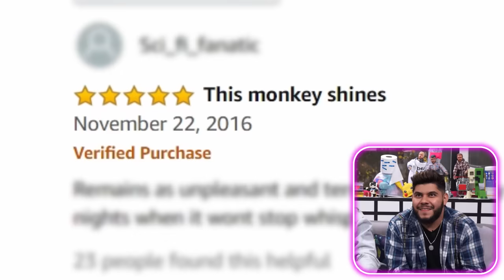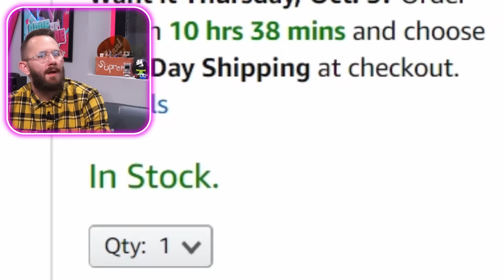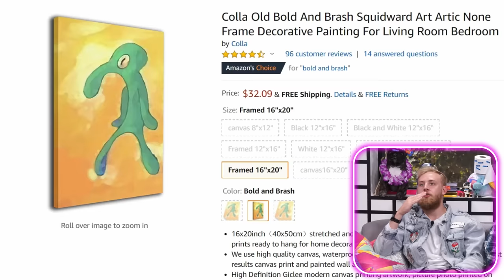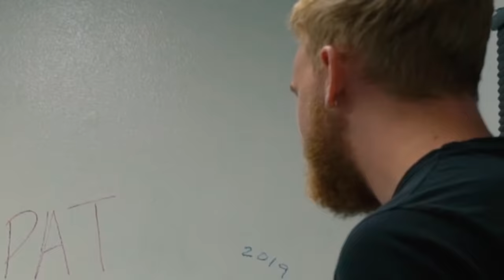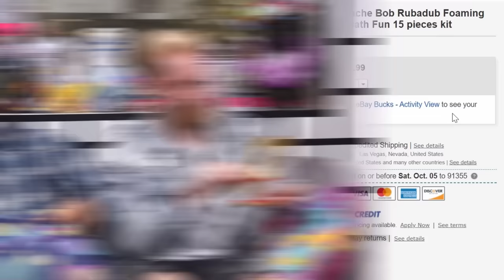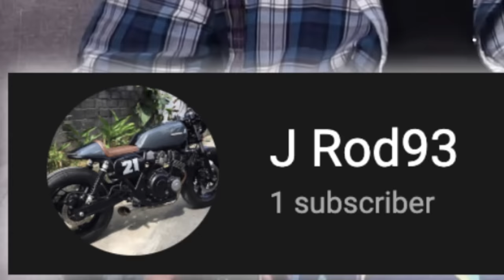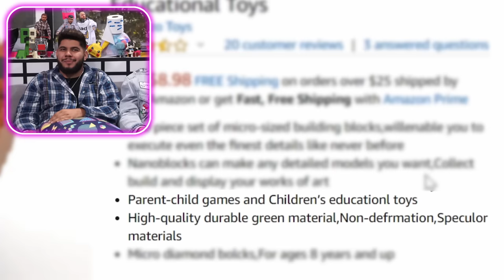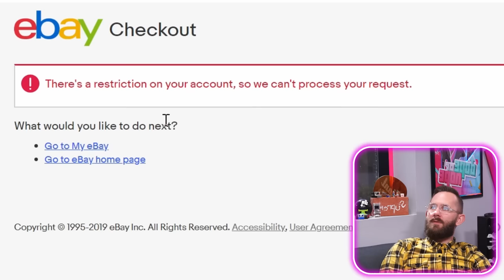10 Products That Will RUIN Your Childhood!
Today we are checking out 10 of the cringiest products that have been made for kids! The question at hand is, do these products RUIN your childhood or IMPROVE your childhood? I'm truly on the fence if I must admit! Also, if you have any of these products as a child or currently have them, I'm slightly questioning you...haha!